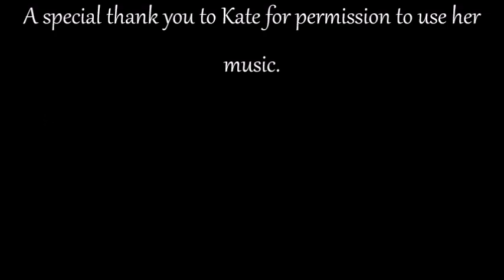Blooming Heather by Kate Rusby.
Nevaeh Toman Christening. With Louise Haughian & Seoirse Toman God Parents- Chloe Haughian & Sean Toman. A special thank you to Kate Rusby for the permission to use her music.